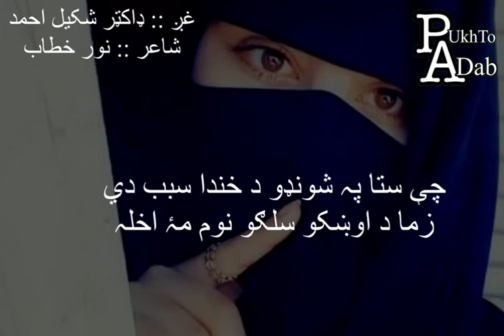324 Noor Khitab (Pashto Poem)